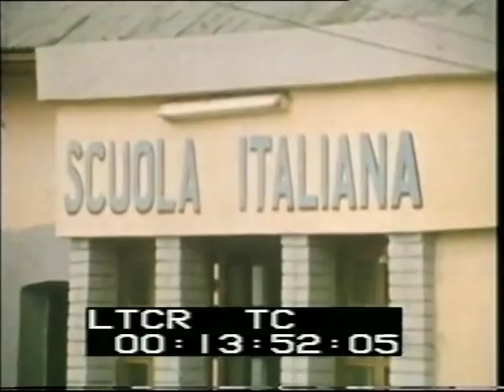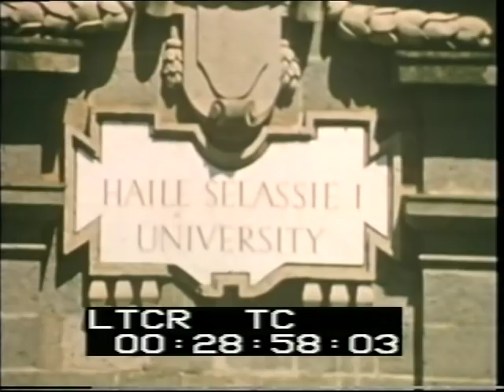Haile Selassie Dokumentation (Stern TV 1972, deutsch/german) Teil 1/2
One of the very few German documentaries about His Imperial Majesty Emperor Haile Selassie I of Ethiopia, King of Kings, Conquering Lion from the Tribe of Judah, Elect of God and Light of this World, 225th Ethiopian Emperor on the Throne of King David.